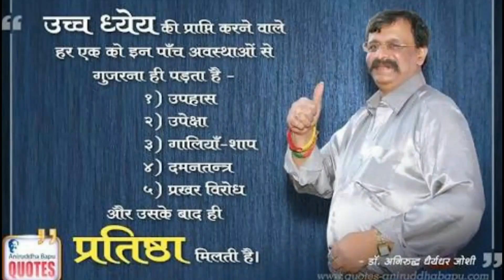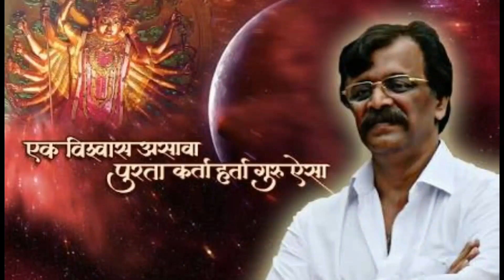Pipa Mannhe majhi Kori Dhor Wat (पीपा मंन्हे माझी कोरी ढोर वाट) nahu tuziya preme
enjoy aniruddha bapu song
Pipa .Mannhe majhi. Kori Dhor Wat.
Nahu tujhiya preme